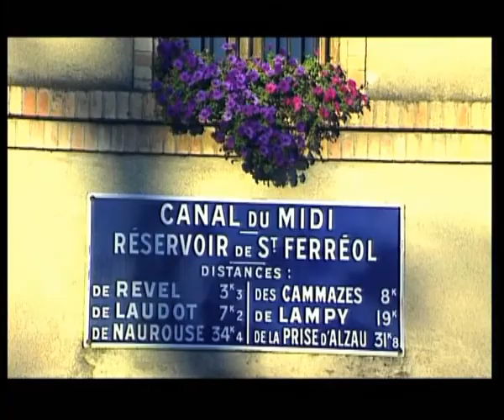TOURISME : Le Canal du Midi - 1/7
Le canal du Midi ou canal des Deux-Mers est un canal français qui relie la Garonne à la mer Méditerranée. Il fournit, avec le canal latéral à la Garonne, une voie navigable de l'Atlantique à la mer Méditerranée. Il a été prolongé par le canal du Rhône à Sète. D'abord nommé canal royal en Languedoc, les révolutionnaires le rebaptisent en canal du Midi en 1789. Il fut considéré par ses contemporains comme le plus grand chantier du XVIIe siècle.
 Au sens strict, le canal du Midi désigne la partie initialement réalisée, de Toulouse à la Méditerranée, du projet de canal des Deux-Mers, ensemble des voies navigables permettant de joindre la Méditerranée et l'Atlantique : le canal du Midi et la Garonne, plus ou moins navigable entre Toulouse et Bordeaux, puis le canal latéral à la Garonne, construit par la suite, et l'estuaire de la Gironde après Bordeaux.
 C'est le commerce du blé qui motiva sa construction. Construit de 1666 à 1681, sous le règne de Louis XIV et sous la supervision de Pierre-Paul Riquet, le canal du Midi est l'un des plus anciens canaux d'Europe encore en fonctionnement (le prototype même étant le canal de Briare). La mise en œuvre de cet ouvrage est étroitement liée à la question de la navigation fluviale aux temps modernes. Le défi, relevé par Pierre-Paul Riquet, était d'acheminer l'eau de la Montagne Noire jusqu'au seuil de Naurouze, le point le plus élevé du parcours.
Depuis 1996, il est classé dans la liste du patrimoine de l'humanité par l'UNESCO.